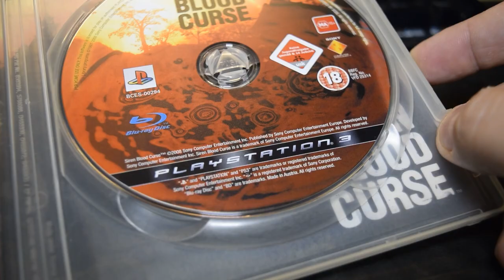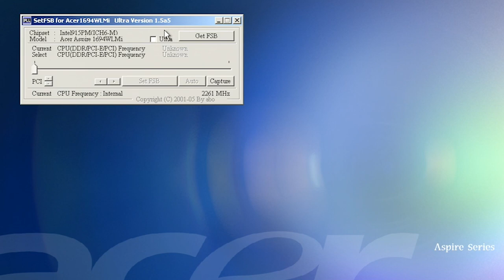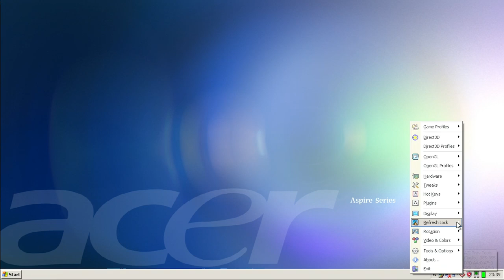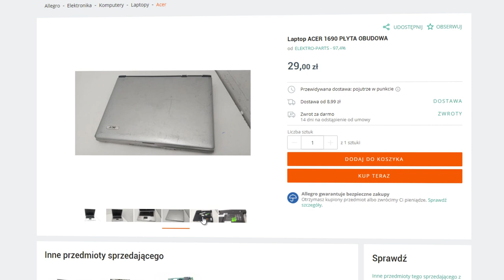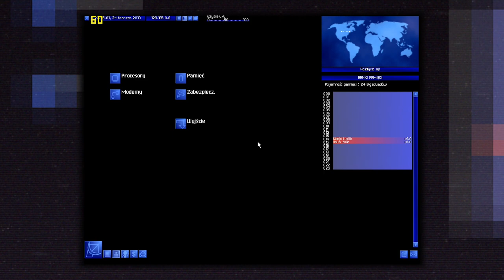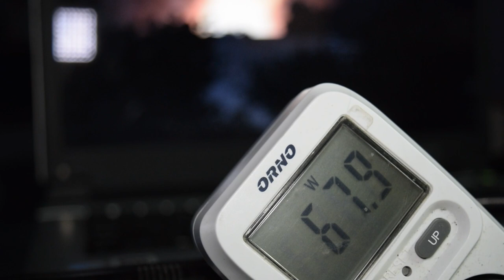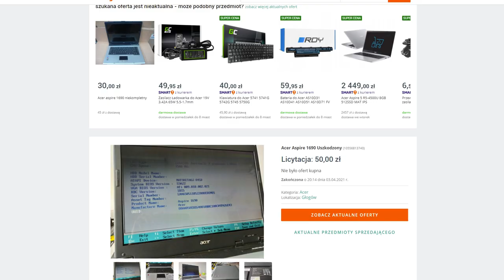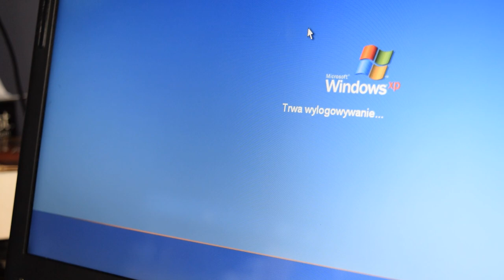Laptop jako Retro PeCet (z Win XP)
W tym materiale podzielę się z Wami moim typem na dobry mobilny sprzęt do grania, który przy odrobinie szczęścia będzie kosztował tyle, co nowa gra… może w edycji kolekcjonerskiej.

▬▬▬ Spis treści ▬▬▬▬▬▬
0:00 - Intro
01:04 - Rozdział 1: Ten jedyny
06:49 - Rozdział 2: Wnętrzności
25:43 - Rozdział 3: Gry!
47:00 - Rozdział 4: Summa summarum

⇝ Materiały powiązane

⇝ Przydatne linki